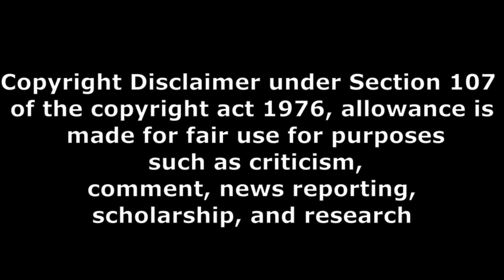అధిపురుష్ ట్రైలర్ Public అంచనాలు part 2